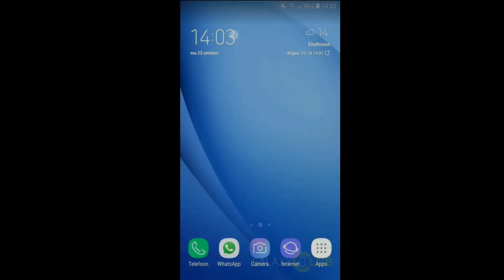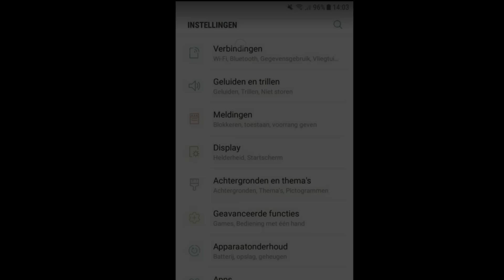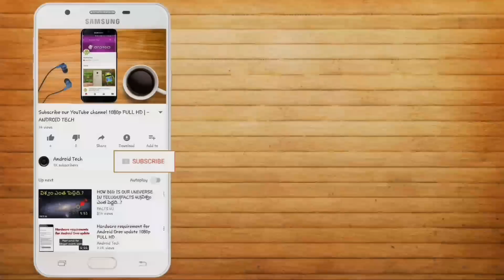J5 2016 got the Android Nougat update Good News for j5 2016 | Android Tech